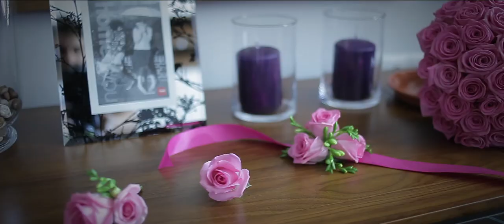Marlena & Michał -zwiastun | Pan Tadeusz - Serock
Foto: Rafał Olczyk
Sala: Hotel Pan Tadeusz - Serock